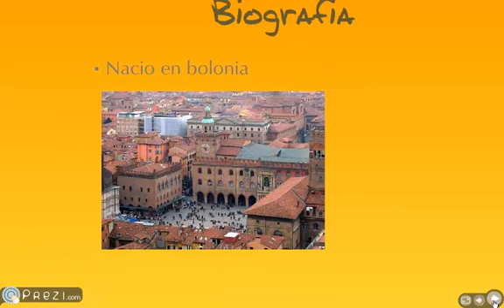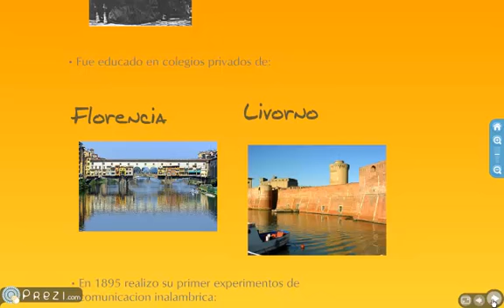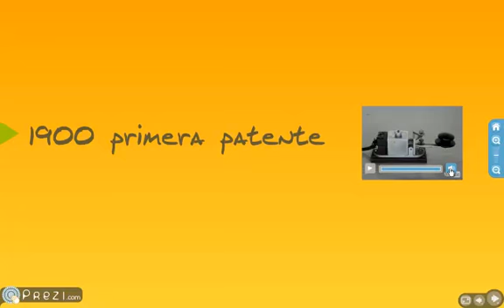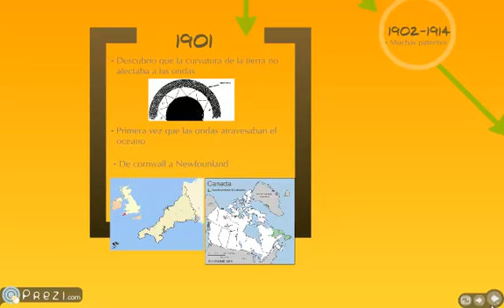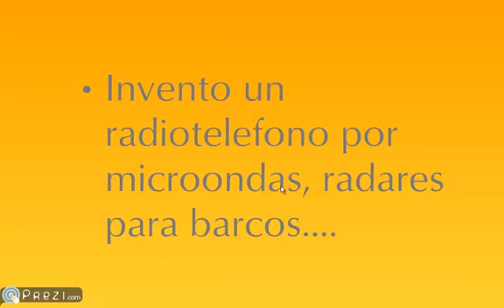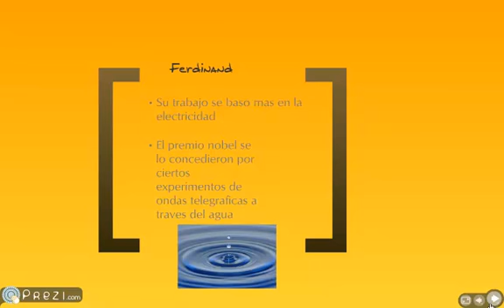Guglielmo marconi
Un video sobre la vida y trabajo de guglielmo marconi.